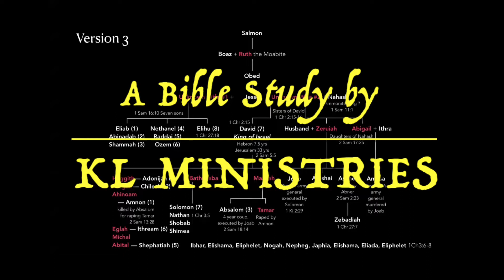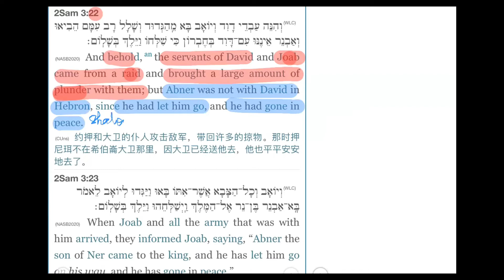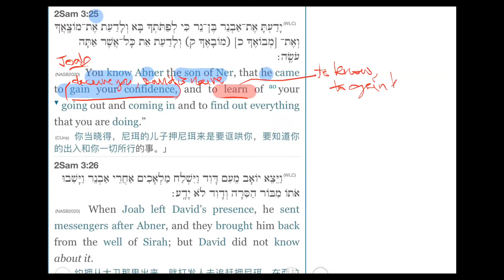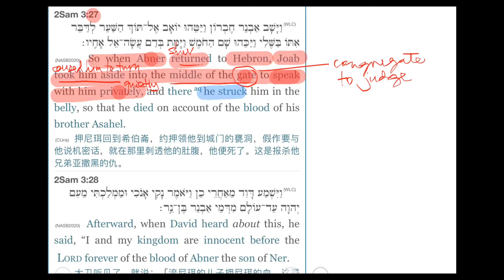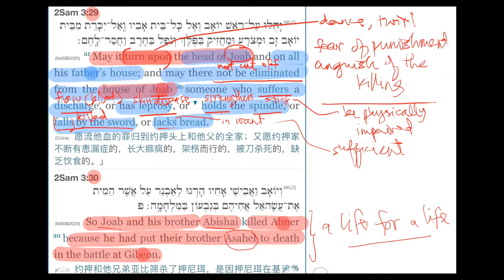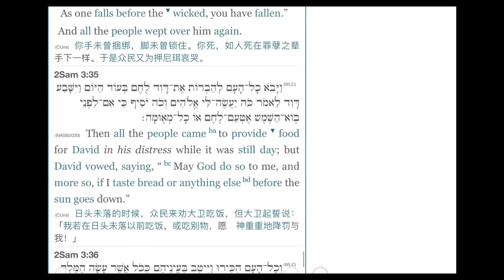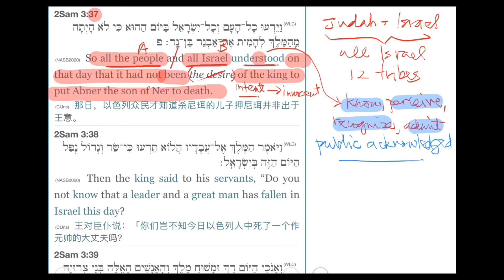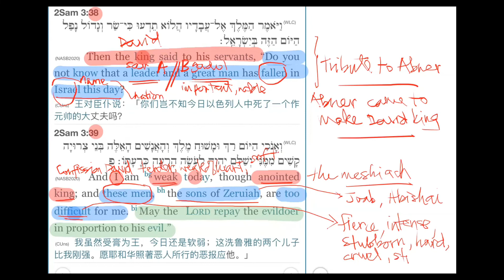2 Samuel Chapter 3:22-39 (Series #2)